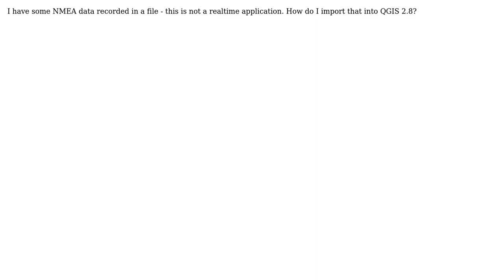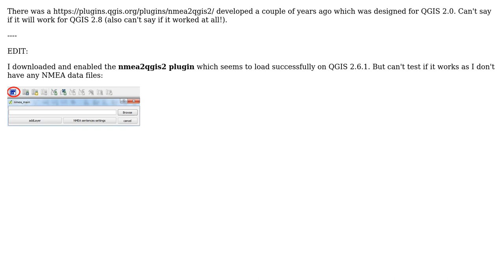GIS: How do I import a NMEA file into QGIS 2.8?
With thanks & praise to God, and with thanks to the many people who have made this project possible! You are responsible for your own actions.